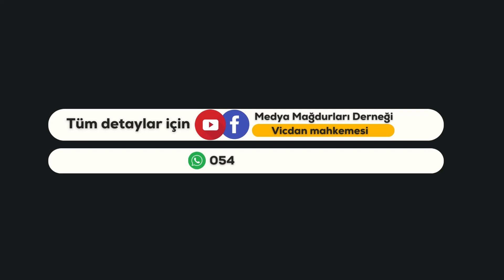Ferhat Canbey İftiraları - İsminin açıklanmasını istemeyen Galerici